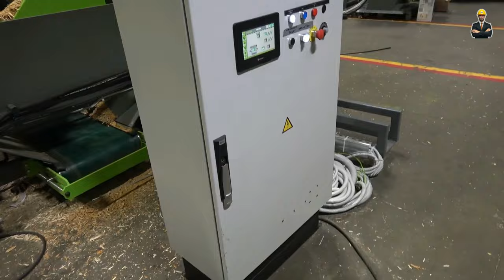Cutting huge Tree Skills: Epic Journey Through Timber Titans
Did you ever seen Powerful Timber Titans? Watch this video and you won't believe your eyes!

🌲 Embark on an awe-inspiring journey into the heart of the timber industry with our immersive exploration of the Timber Titans! From the earth-shaking logging trucks to the whispering blades of the chainsaws, witness the raw power and delicate precision of these incredible machines as they transform ancient giants into the building blocks of civilization. 🚜🌲

✨🔧 Join us as we delve into the mesmerizing choreography of the sawmill, where each machine plays a vital role in shaping the timber's destiny. From the fella buncher's graceful maneuvers to the precision of the trimmer's blades, experience the intricate dance between progress and preservation. 💃🌳

🌲 Discover the silent symphony conducted by the debarked as it unveils the raw beauty of wood, and follow the journey of each plank as it's shaped by the edger and sorted by the stacker. 🎶✨

🔧 But beyond the steel and wood, this tale is a reminder of the delicate balance between human ingenuity and nature's resilience. It's a celebration of progress intertwined with a call to preserve the whispers of the forest. 🌟🌲

🚜 Don't miss out on this captivating exploration of the Timber Titans!

Boss Machines is a YouTube channel dedicated to curating captivating moments featuring colossal machines and enormous engines, aimed at providing a soothing experience for viewers.